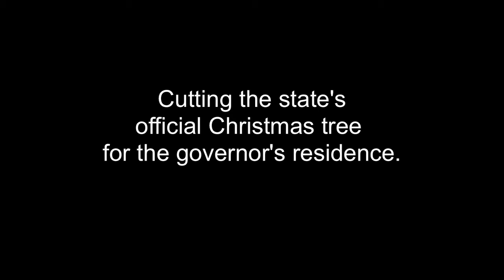Cutting the State's Official Christmas Tree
Watch the cutting of the state's official Christmas tree for the governor's residence. This 30-foot tall white spruce was cut in the General C. C. Andrews State Forest.